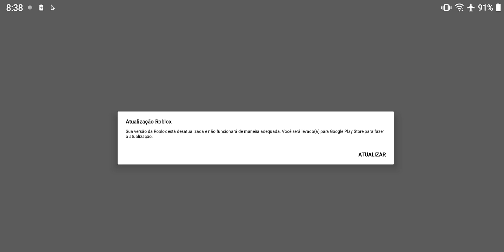⚡🥵LANÇOU😱DELTA ATUALIZADO FUNCIONANDO PEGANDO EM TODOS OS CELULARES SEM KEY ❓🤔scritp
Melhor  EXECUTOR ATUALIZADO

ESPADA LENDÁRIA

CDK ?

MELHOR SCRIPT

REDE SOCIAL

📷 KWAI : NARUTOXIT
📔 CÓDIGO DO KAWAII: 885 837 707

GANHAR DINHEIRO AUTOMÁTICO VENDO VÍDEO NO KAWAII 👌👇
Este  compartilhou muitos vídeos legais! Venha conferir!

                  DISCORD: SERVIDOR VIP NO BLOX FRUITS

      :⁠,⁠-⁠).     SETUP.

. CELULAR 📱 QUE EU JOGO ( PERFEITO PARA GRAVAR ⏺️ VÍDEO 📷 E JOGAR )

              📱 LG K52

                _ VEJA TAMBÉM _

   _ ARE DE LINK _

🔗 SCRIPT  : NO PRÓXIMO VÍDEO

. EDITORES DO VÍDEO

EU MESMO  meu amigo

tags.

🚨 O RISCO DE USA UM SCRIPT SÃO MUITO
        MAIS SE VC USA COM COITADO NÃO TEM PROBLEMA.

MELHOR EXECUTOR MOBILE ATUALIZADO

VERSÃO MAIS NOVA 🌑📨

amém 🙏